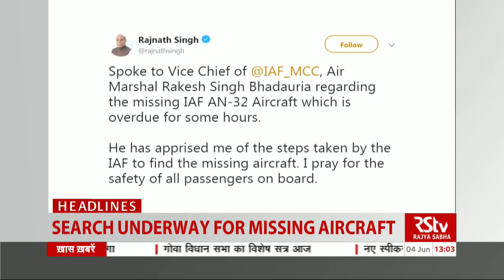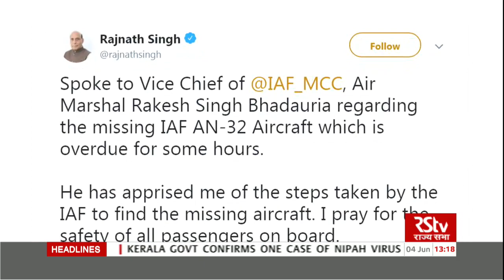English News Bulletin – June 04, 2019 (1 pm)